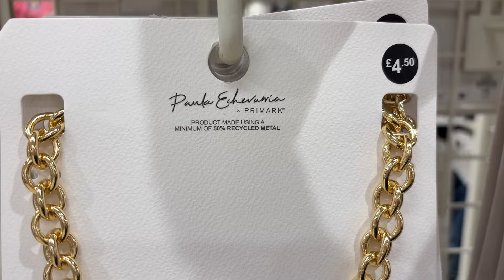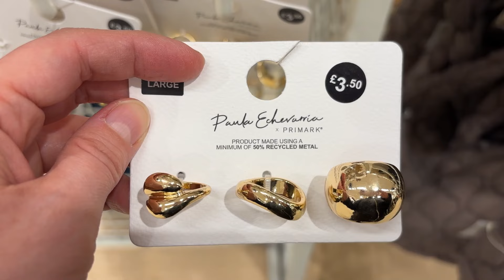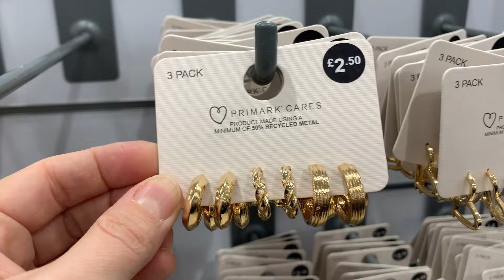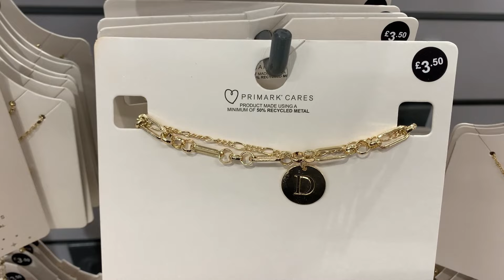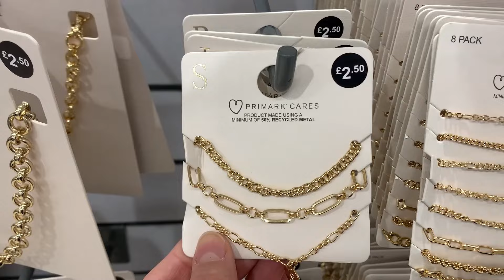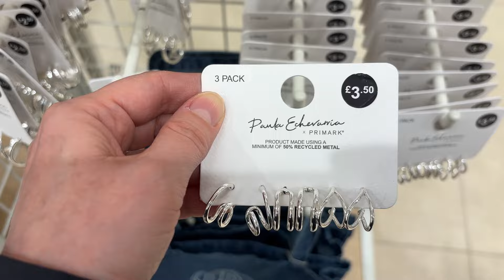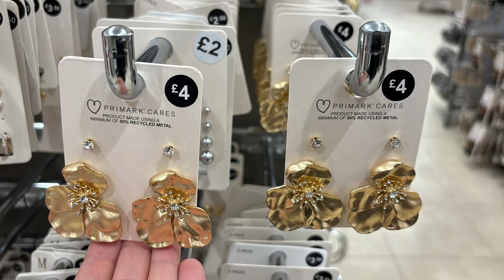PRIMARK HAIR ACCESSORY AND JEWELLERY NEW COLLECTION| March 2024